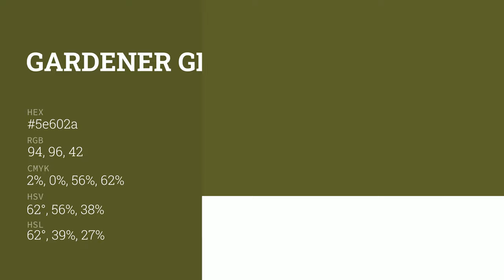Gardener Green color 5e602a hex color - Green color - Cool color 5e602a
What color is Gardener Green ? 5e602a hex color - Green color - Cool color 5e602a

Hex 5e602a Color Code is also known as Gardener Green color.